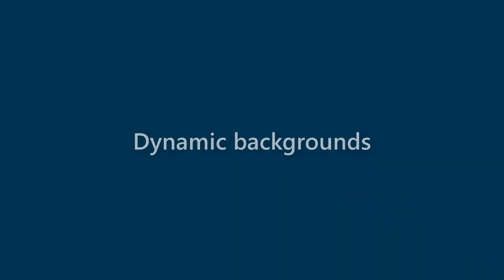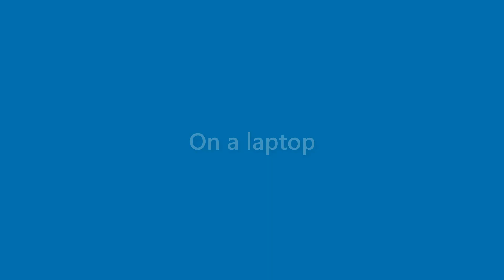Bernice Clarke - appearance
Name Look - Bernice Clarke - appearance. In this video we present "Bernice Clarke" name look and feel in various scenarios.
This video will cover:
How does "Bernice Clarke" look as a personal letterhead?
How does "Bernice Clarke" look on a business card?
How does "Bernice Clarke" look on a computer/laptop screen?
How does "Bernice Clarke" look with different background colors?
How does "Bernice Clarke" look with various fonts?